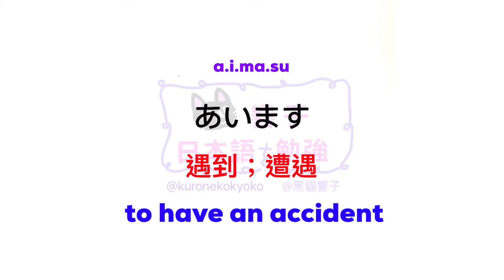日語自學 | JLPT N3 日本語能力試驗 | 大家的日本語 單語 | Words 171［黑貓響子］